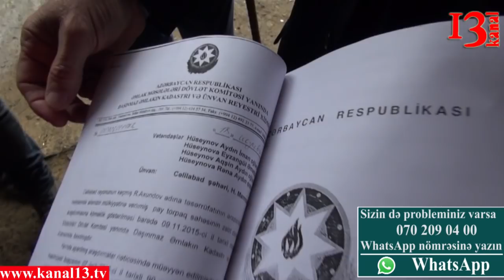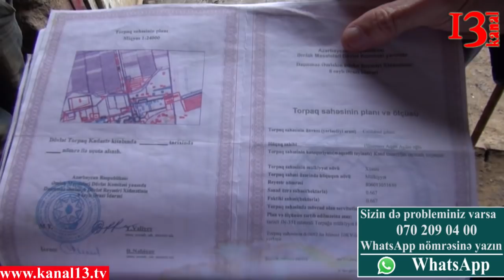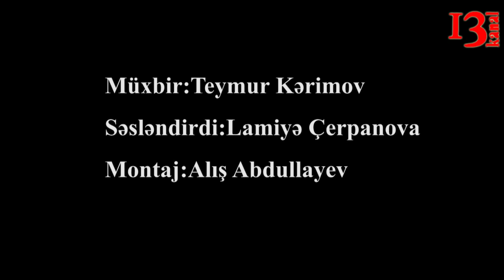"Əvvəl noxud satan icra başçısı torpağımı icazəsiz əlimdən alıb" -Şikayətçi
Bu günlərdə KANAL13-ün xüsusi müxbiri Cəlilabad rayonunda ezamiyyətdə olub. Rayon sakinləri problemlərini Kanal13-3 danışıblar. Məmur özbaşnalığının qurbanı olan Sənan Hüseynov iddia edir ki, həyat yoldaşı məmurlar tərəfindən təzyiqlərə məruz qalıb, döyülüb.
Cəlilabad rayonu Mehdi Hüseynzadə küçəsində yaşayan Hüseynov Sənan İman oğlu bildirib ki, üzüm sahəsi sahibi, xüsusi mülkiyyəti olan Hüseynov Aydin İman oğlunun nümayəndəsidir. Onun hüququnu müdafiə edir.
-“Hüseynov Aydin İman oğluna məxsus üzüm sahəsini əlindən alıblar. Əvvəlcə Aydın Hüseynovun əlini-qolunu bağlıyaraq apardılar, üzüm bağlarını qırdılar sonra da üzüm bağında Azərİşığ Açıq Səhimdar Cəmiyyətinin binasını inşa etdilər. Bizdə buna görə prezidentə müraciət etdik. Onlarda səhvlərini başa düşüb Cəlilabad Rayon İcra Hakimiyyətin başçısı iddia ərizəsi ilə Cəlilabad məhkəməsinə müraciət etmişdi. Amma məhkəmə düzgün qərar vermədi. Biz də Məhkəməyə getmədik. Çünki bu işə İnzibati İqdtisadi Məhkəmə baxmalı idi. Qanun isə budur ki, ilk olaraq hansı məhkəməyə müraciət olunubsa, o işə həmən məhkəmə baxır. Məhkəməyə getmədik. Amma məkhəmə hakimi Qalib Paşayev gəldi bizim ərazini görüb bildiri ki, dövlətin 10 sot torpağı sizdə deyil. Lakin Cəlilabad Rayon İcra Hakimiyyətin başçısı və Nazirlikdə oturanların təzyiqi ilə Qalib Paşayevə təzyiq edərək onun fikrini dəyişdirdilər. Daha Sonra biz də Apelyasiya məhkəməsinə müraciət etdik. Amma Apeliyasiyadan heçbir ekspert göndərilmədi. Biz Şirvan İnzibati İqdtisadi Məhkəməsinə müraciət etdik. Oradan ekspertlər gəldi, onlar da düzgün qərar verməyib. Çünki Milli Məclisin qərarı budur ki, yoldan 30 metrə sağ və sol hissəsi qoruma zolağıdır. 8 saylı ərazi idarəsi çıxarış verib. Çıxarışda da bu ərazilər Aydına məxsusdur. Bu yerlərdə torpaqlar bahadı deyə əvvəllər noxud satan, alverçi olan Cəlilabad Rayon İcra Hakimiyyətin başçısı indi bizim torpağları alıb satmaq istəyir.”
Hüseynov Aydin İman oğlunun yoldaşı Hüseynova Yazangül bildirib ki:
-“Polis rəisi Eldar gəldi sahədə yoldaşımın qolundan tutub apardılar. Mən də qışqırdım ki, “özümü yandıracam”. Eldar isə bildirib ki, get harda istəyirsən yandır, amma yeri bizə ver. Məni də əsəbdən şəkər xəstəsi oldum. Ayaqlarım tutulub, yeriyə bilmirəm. Bizə torpaqları Heydər Əliyev veribdir. Bunlar da deyir ki, prezident kimdi?  Biz istədiyimizi edirik”